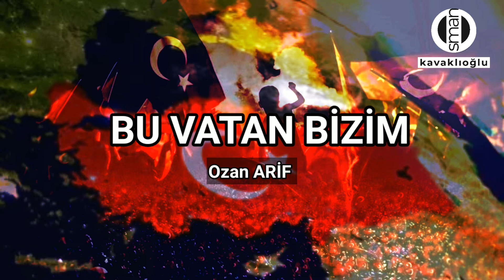BU VATAN BİZİM Şair: Ozan ARİF Yorum: Osman KAVAKLIOĞLU